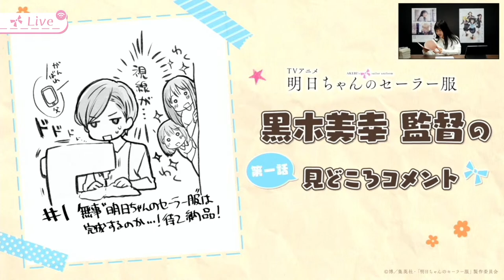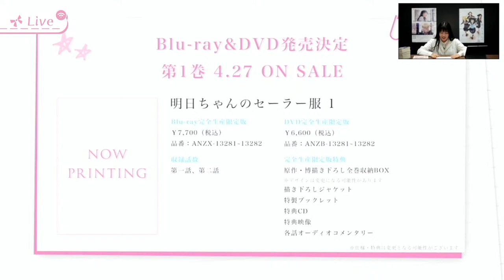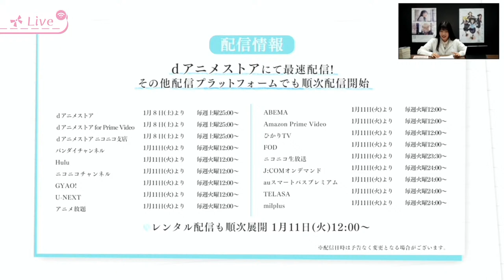TVアニメ「明日ちゃんのセーラー服」ミニ配信番組『ついに放送スタート！明日ちゃんのミニライブ♪』#1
いよいよ1月8日(土)24:30～放送各局にて順次放送開始となるTVアニメ「明日ちゃんのセーラー服」の初回放送直後に、明日小路 役・ 村上まなつ さんによるミニ配信番組をお送りします♪

[配信日時]
2022年1月8日(土) 25時頃開始予定(1月9日 1:00頃)
※「リマインダーを設定」を選択することで、ライブ配信開始時に通知を受け取ることができます。

YouTubeライブのチャットおよびTwitterではハッシュタグ「明日ちゃんのセーラー服」を付けたツイートで、ご感想や番組へのコメント、ご質問などお待ちしております！

■Staff
原作：博(集英社「となりのヤングジャンプ」連載)
監督：黒木美幸
シリーズ構成・脚本：山崎莉乃
キャラクターデザイン：河野恵美
サブキャラクターデザイン：川上大志・安野将人
総作画監督：河野恵美・川上大志・安野将人
美術設定：塩澤良憲
美術監督：薄井久代・守安靖尚
色彩設計：横田明日香
撮影監督：川下裕樹(MADBOX)
3Dディレクター：宮原洋平
キャラクターレタッチ：カプセル
編集：齋藤朱里(三嶋編集室)
音響監督：濱野高年
制作：CloverWorks

■Cast
明日小路：村上まなつ
木崎江利花：雨宮 天
兎原透子：鬼頭明里
古城智乃：若山詩音
谷川 景：関根明良
鷲尾 瞳：石上静香
水上りり：石川由依
平岩 蛍：麻倉もも
四条璃生奈：田所あずさ
神黙根子：伊藤美来
龍守 逢：伊瀬茉莉也
峠口鮎美：三上枝織
蛇森生静：神戸光歩
苗代靖子：本渡 楓
戸鹿野舞衣：白石晴香
大熊 実：小原好美
明日ユワ：花澤香菜
明日花緒：久野美咲
明日サト：三上 哲
福元 幹：斉藤朱夏

2016年より「となりのヤングジャンプ」(集英社)にて連載中の『明日ちゃんのセーラー服』。

TVアニメ
「明日ちゃんのセーラー服」
2022年1月8日(土)より放送開始

■放送情報
TVアニメ「明日ちゃんのセーラー服」2022年1月8日(土)24:30～放送各局にて順次放送開始！
TOKYO MX：2022年1月8日(土)より24:30～
群馬テレビ：2022年1月8日(土)より24:30～
とちぎテレビ：2022年1月8日(土)より24:30～
BS11：2022年1月8日(土)より24:30～
MBS：2022年1月8日(土)より26:08～
BS朝日：2022年1月9日(日)より23:00～
AT-X：2022年1月10日(月)より21:00～
※放送日時は編成の都合により変更となる場合がございます。

■配信情報
ｄアニメストアにて最速配信！
その他配信プラットフォームでも順次配信開始
ｄアニメストア：1月8日(土)より毎週土曜25:00～
ｄアニメストア for Prime Video：1月8日(土)より毎週土曜25:00～
ｄアニメストア ニコニコ支店：1月8日(土)より毎週土曜25:00～
バンダイチャンネル：1月11日(火)より毎週火曜12:00～
Hulu：1月11日(火)より毎週火曜12:00～
ニコニコチャンネル：1月11日(火)より毎週火曜12:00～
GYAO!：1月11日(火)より毎週火曜12:00～
U-NEXT：1月11日(火)より毎週火曜12:00～
アニメ放題：1月11日(火)より毎週火曜12:00～
ABEMA：1月11日(火)より毎週火曜12:00～
Amazon Prime Video：1月11日(火)より毎週火曜12:00～
ひかりTV：1月11日(火)より毎週火曜12:00～
FOD：1月11日(火)より毎週火曜12:00～
アニメカ：1月11日(火)より毎週火曜12:00～
ニコニコ生放送：1月11日(火)より毎週火曜23:30～
J:COMオンデマンド：1月11日(火)より毎週火曜24:00～
auスマートパスプレミアム：1月11日(火)より毎週火曜24:00～
TELASA：1月11日(火)より毎週火曜24:00～
milplus：1月11日(火)より毎週火曜24:00～
レンタル配信も順次展開 1月11日(火)12:00～
※配信日時は予告なく変更となる場合がございます。

既刊全巻重版出来!!
最新第9巻好評発売中！

原作・博による初のイラスト集『博イラスト集～明日ちゃんまでの足跡～』は1月19日(水)に発売！